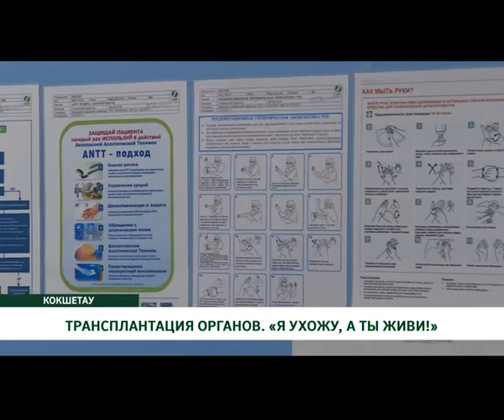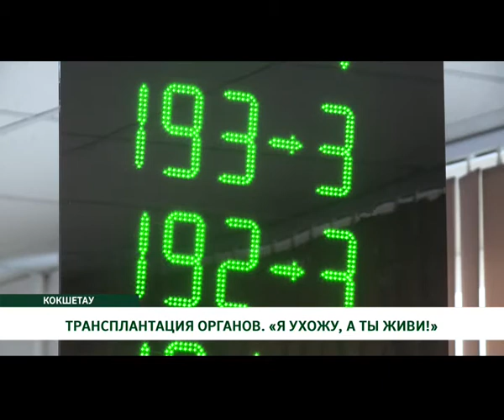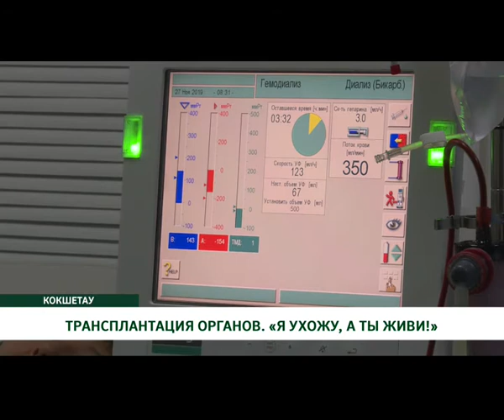Трансплантация органов. «Я ухожу, а ты живи!»